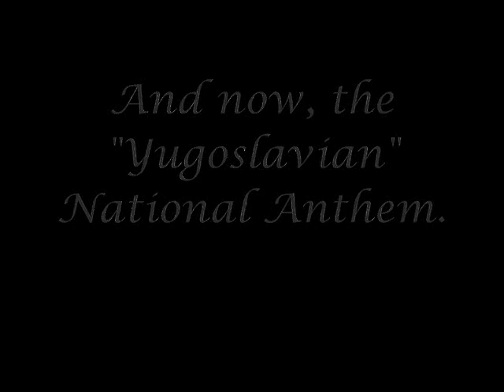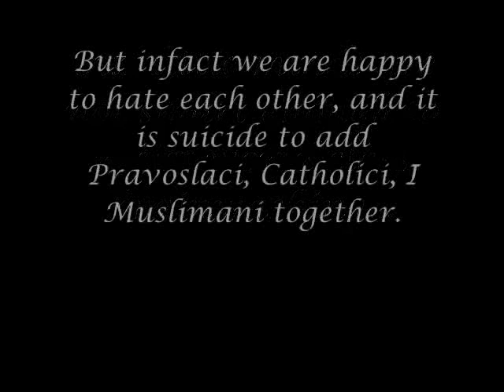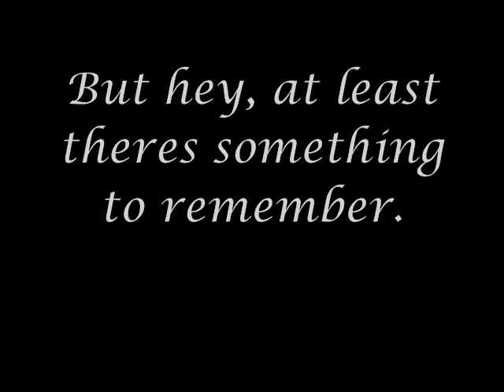Tough Yugoslavian Love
Some people believe in a New Yugoslavia, I believe in a New Yugoslavia with people accepting what they are and where they came from. I don't hate Croats,Bosnians,Macedonians, or Slovenians because of the problems during Yugoslavia. The people i hate are the ones that ruled it and destroyed it which was Josip Tito(croat). Historically, two peoples arrived to the Balkans in the 6th century, those were Croats and Serbs. From there branches of regions were formed. Croats eventually were divided from Venetian and Hungarian influence and had almost diminished as a people. Serbian population was larger than the croation population at the time and Serbs managed to create many small regions in the Balkans like Bosnia, Zeta (Montenegro or Dukjlia), Morava, etc, some of these Serbs had converted to catholic, hence the hate between Serbs who stayed Orthodox and the Serbs who were ruled under influence by the crusaders whose goal was to convert Orthodox believers into Catholic, which did work in parts of Bosnia and Zeta. Zeta because of the coastline where italians were able to gain a stronghold with ships, hence you see how today's Croatian coast line is mostly all Croatian territory (catholic)  Hence the division started and the Serbs. This can be verified and taken as you may by the writings of constantine porphyrogenitus (take them as you may),  began to divide themselves due to religious differences. From here, modern day Croatia and Modern day Bosnia (Muslim religion) have been formed as after rule of Turks from 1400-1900's the Bosnian population had converted to Islam in order to sustain better lives, hence these Serbs needed to change their religion in order to survive, you will notice the ones who lived in the mountain terrains in Bosnia did not convert as the Turks did not chase them up into the mountains, typically only the ones in the city near ground level had converted. Hence the idea of Velika Srbija is that the motherland that all these groups divde from has fallen off of Serbian majority, so the idea is to have Serbs of all regions, catholic, Muslim and orthodox to live together as they are the same people who were divided because of religion from the east, west and north. With the majority of groups staying Serbian Orthodox.